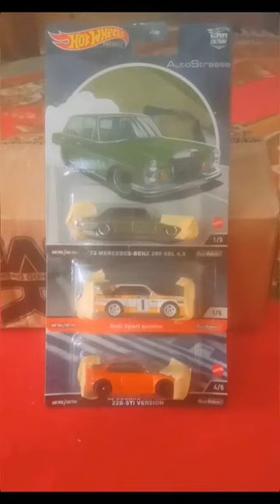unboxing hot wheels premium memang keren mantap🔥🔥